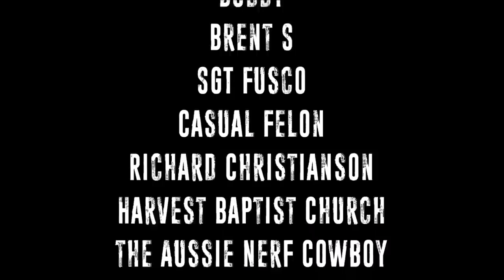Gavin Fuzzy - Fortnite 9 SH Upgrade Cylinder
Links!

Merch Video!

CaptainXavierNerf

Mailing Address:
Chaylo Laurino

 Alterations: spliced.